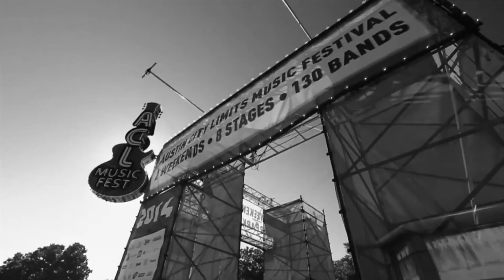ACL 2015 - The Nightowls Interview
Our Tommy Cleaves chatted with Ryan and Amos of The Nightowls after their set at ACL this year. They talked about the band’s newest album, their deep roots in Austin, and more!